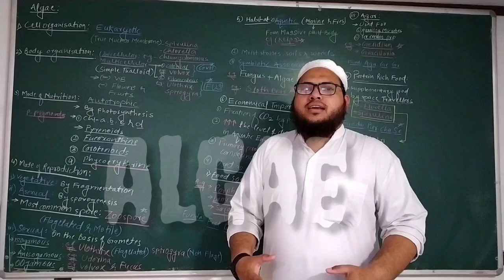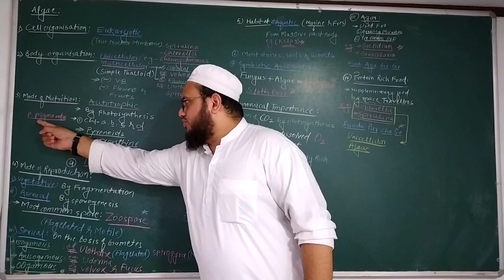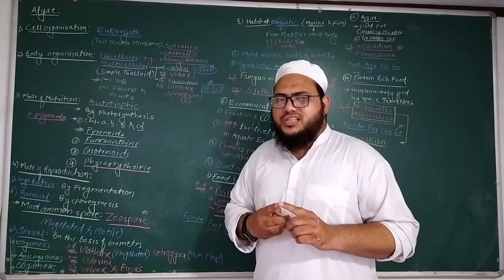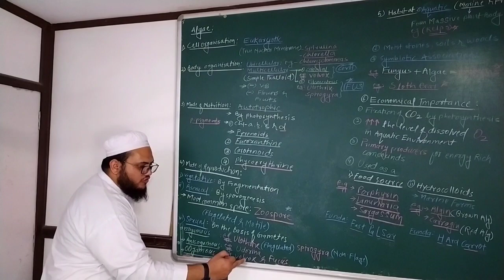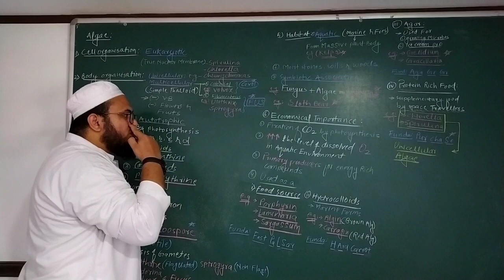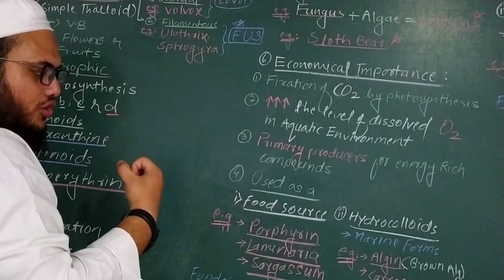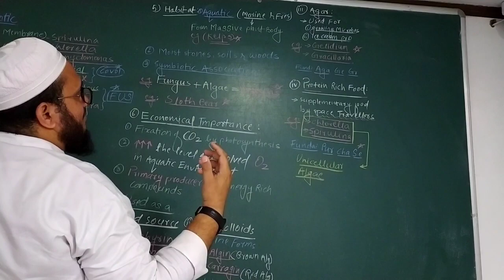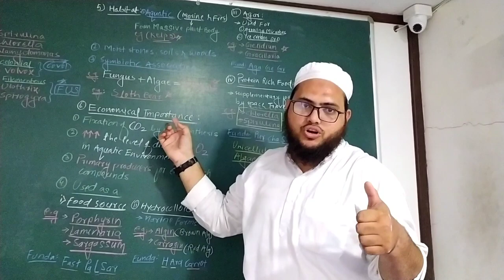Introduction of Algae | Neet 2020 | Pr.Usama Hussain | Eminence Classes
Pr.Usama hussain
Eminence classes Khairani road sakinaka mumbai 400072
Introduction of Algae .

Algae are a diverse group of aquatic organisms that have the ability to conduct photosynthesis. Certain algae are familiar to most people; for instance, seaweeds (such as kelp or phytoplankton), pond scum or the algal blooms in lakes. However, there exists a vast and varied world of algae that are not only helpful to us, but are critical to our existence.

Definition

The term "algae" covers many different organisms capable of producing oxygen through photosynthesis (the process of harvesting light energy from the sun to generate carbohydrates). These organisms are not necessarily closely related. However, certain features unite them, while distinguishing them from the other major group of photosynthetic organisms: the land plants.